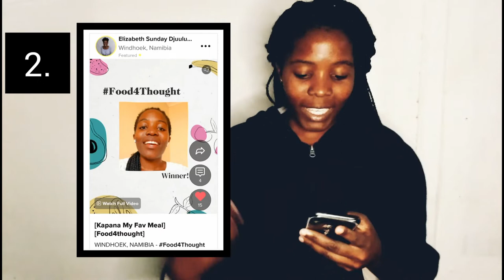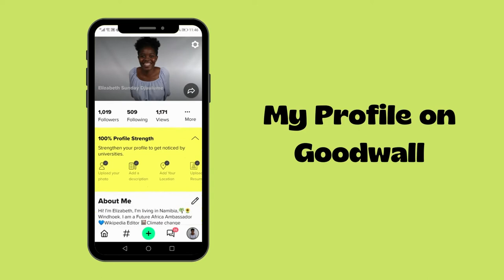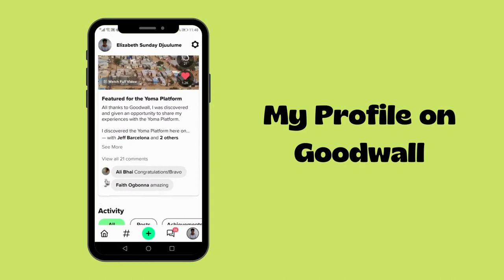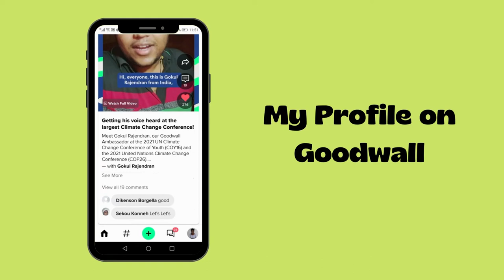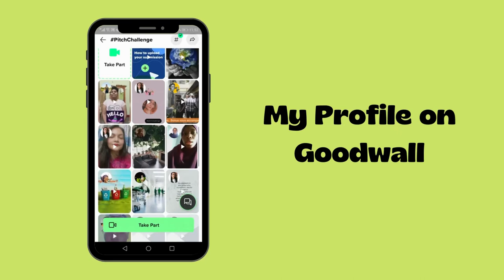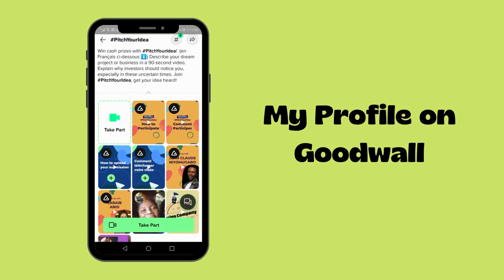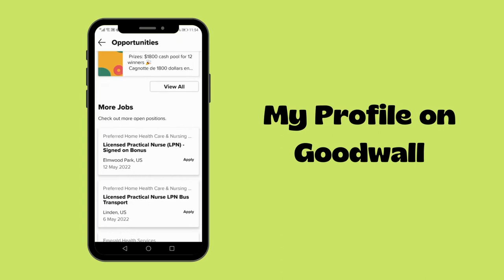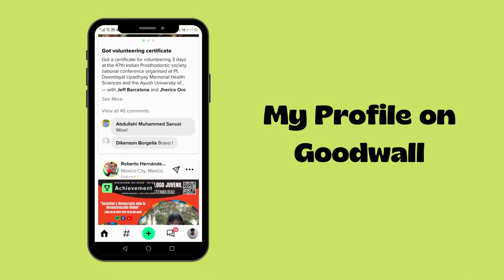Goodwall -The Best App for Young Professionals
Are you looking for a place to meet new people, improve your communication skills, and win prizes like money or scholarships? Then Goodwall is your platform. Stay with me as I share all of the monetary prizes and scholarships I've won on Goodwall and how I did it.

Goodwall is a space to get inspired, ask questions, chat, pitch ideas, gain recognition, and receive support from people with shared interests & values.

Goodwall Link: You can click the link to create your profile.

What is goodwall app
best student app for 2021
Best student app for 2022
best app for students 2022
goodwall app keya hai
Best students apps iPad air
goodwall app reviews
 Best student apps for iPad pro